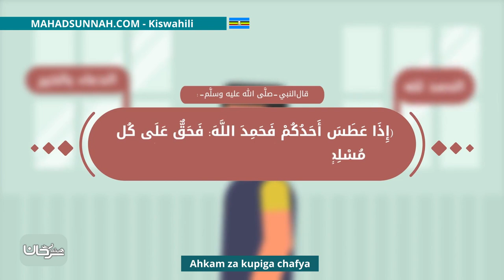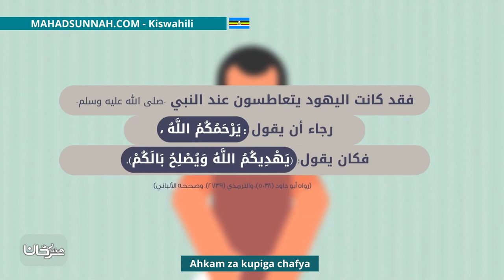Ahkam Za Kupiga Chafya أحكام العطاس